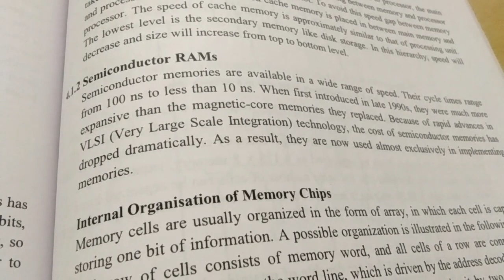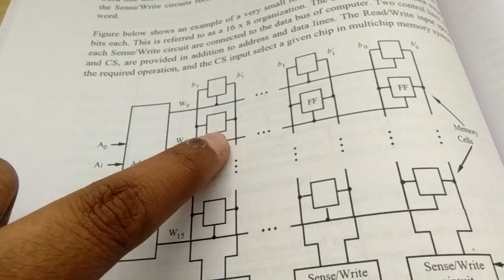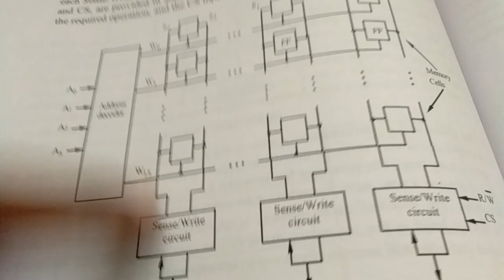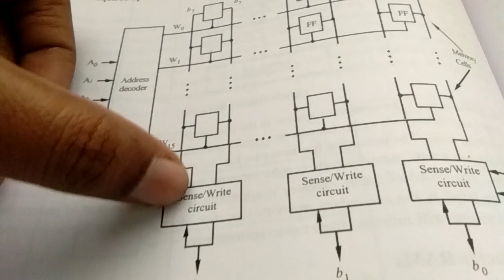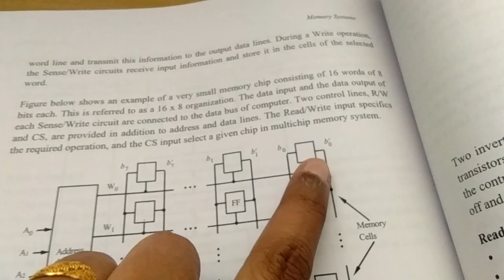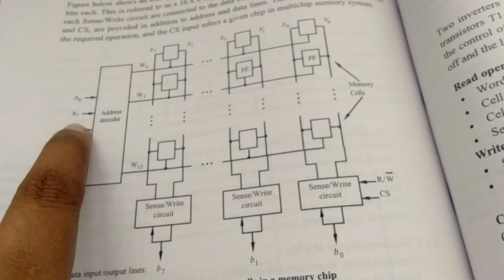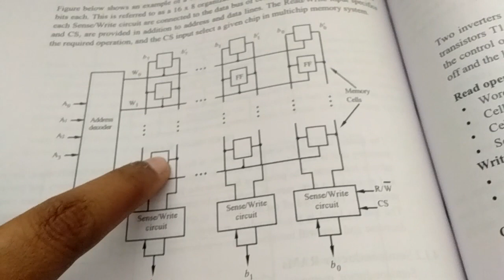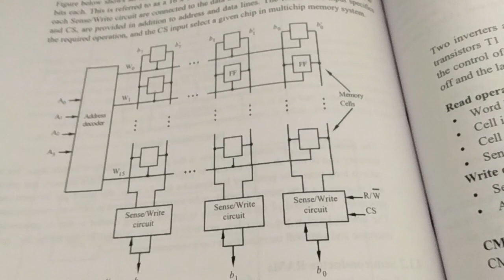Semiconductor RAMs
KTU syllabus COA lecture series by Rosna P Haroon